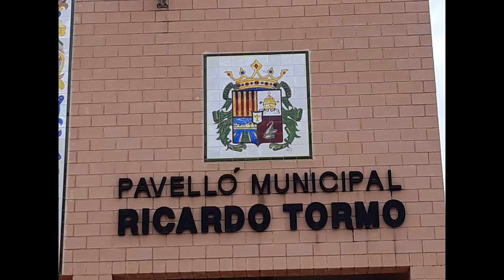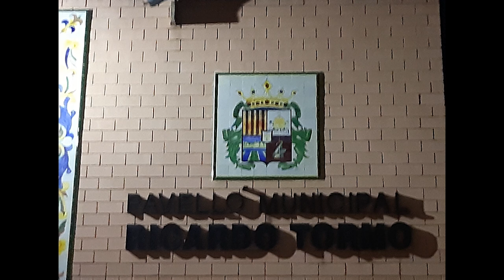SAMSUNG GALAXY A40 PRUEBA GRABACIÓN Y CÁMARA FOTOS.🎥🎥🎥🎥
Taringa: geekstv